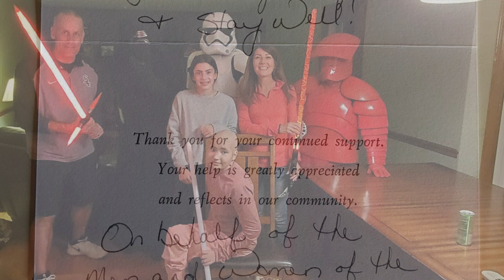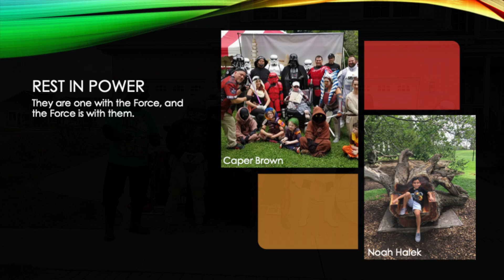MWG Year in Review 2020